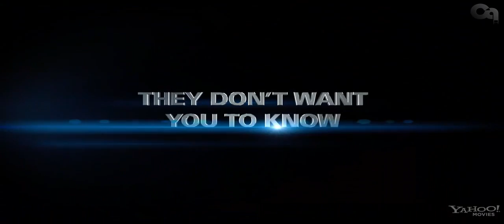Tráiler - Men in Black 3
Tercera entrega de la popular saga. Las dos primeras películas (1997 y 2002) fueron un éxito para la Columbia Pictures.